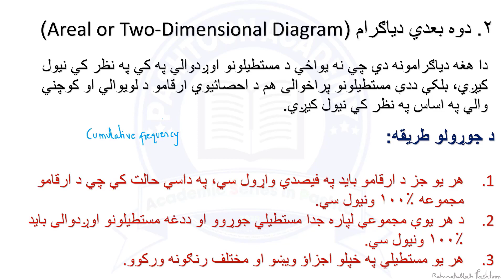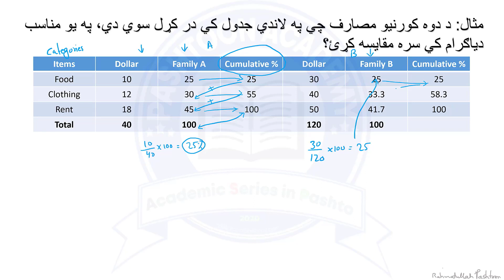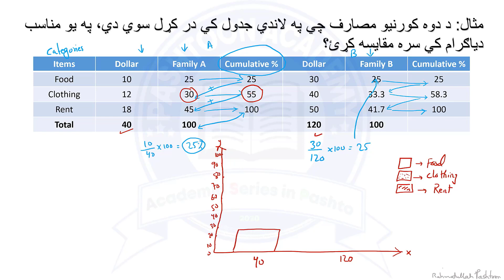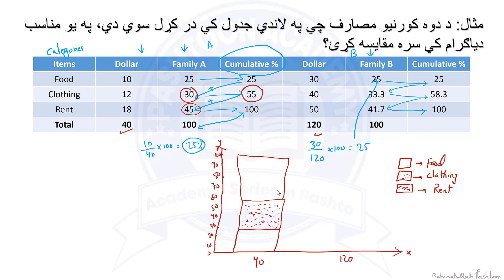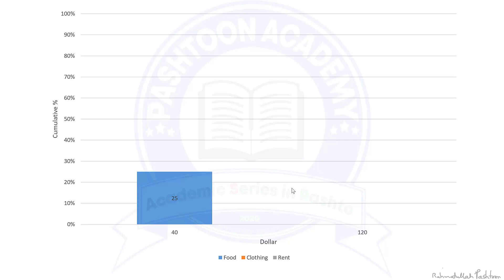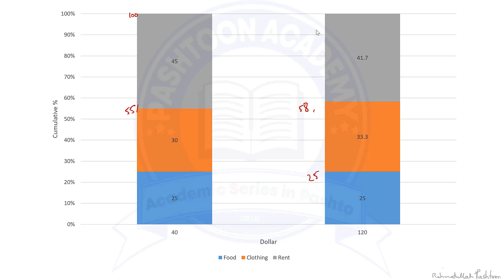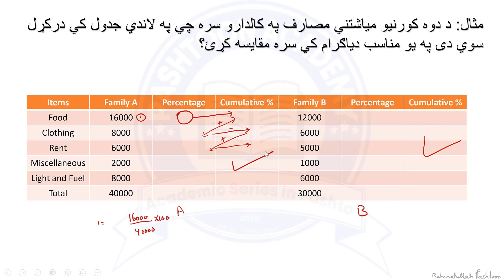Ch 2 Lecture 11 Two-dimensional Bar Chart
Introduction to Descriptive Statistics In Pashto
In this tutorial, the viewers will learn how to construct a two-dimensional bar chart.